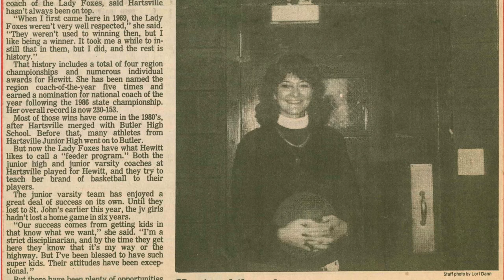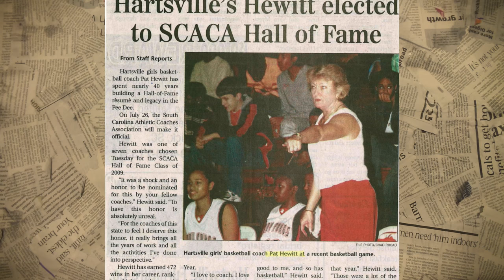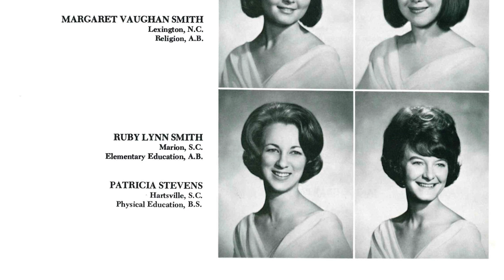OneForCoker: Pat Hewitt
Pat is the beloved, long-time girls basketball coach (now retired) for the three-time state champion Hartsville Red Foxes and mentor to current Coker coach and Olympic gold-medal winner Shannon Johnson.

Pat has won numerous prestigious awards including the South Carolina Coach of the Year and the National Physical Education Teacher of the Year. She has also been inducted into the Coker College Hall of Fame, the South Carolina Athletic Coaches Association Hall of Fame and the South Carolina Basketball Coaches Association Hall of Fame.